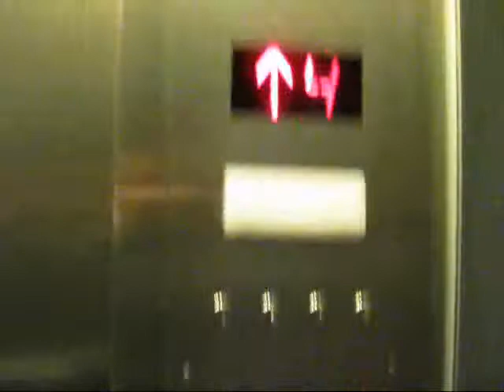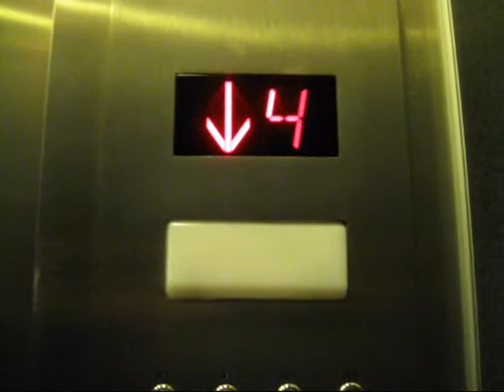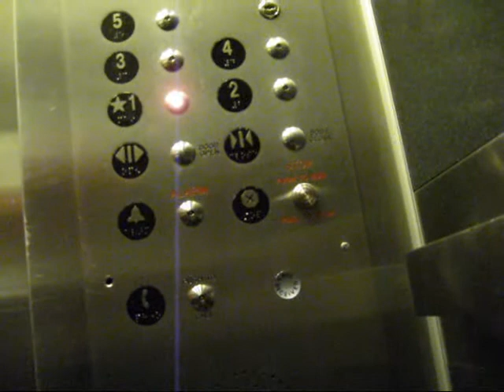Elevators at 300 Garden City Plaza (opposite Roosevelt Field) Re-Take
These appear to be Otis elevators, and are hydraulic, not traction. The motor was real quiet and smooth for a hydro.